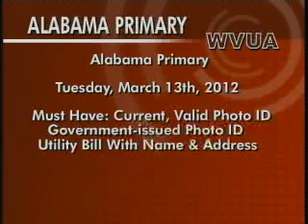WVUA News at Five, 3/13/12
WVUA News at Five. Airdate: March 13, 2012.